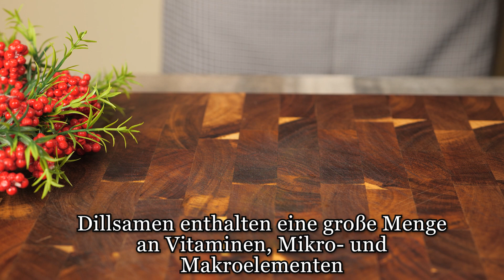TÖTET Grauen Star, stellt das Sehvermögen wieder her und lindert Augenentzündungen!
TÖTET Grauen Star, stellt das Sehvermögen wieder her und lindert Augenentzündungen! Ein natürliches Heilmittel zur Wiederherstellung des Sehvermögens, zur Vorbeugung von Grauem Star und zur Linderung von Augenentzündungen. 2 einfache, aber sehr effektive Rezepte.
  Vergessen Sie nicht die Kontraindikationen.
Schalten Sie Untertitel in Ihrer Sprache ein. Dank für das Ansehen!
Zutaten:
  Rezept 1
  1 Esslöffel Dillsamen
  400 ml Wasser
  Rezept 2
Bund frischer Dill

🔔 Klicke auf die Glocke, um neue Rezepte zu sehen! 🥩
📣 Bewerte das Video! Sag es 👍 Es ist sehr angenehm und wichtig für mich, den Kanal weiterzuentwickeln! 👩🍳
📣Vergiss nicht, Kommentare zu schreiben.💚
👉Teilen Sie dieses Video mit Ihren Freunden in sozialen Netzwerken. Und das Rezept wird in deinem Profil gespeichert! Vielen Dank!💐
Kochen Sie für die Gesundheit!🥑